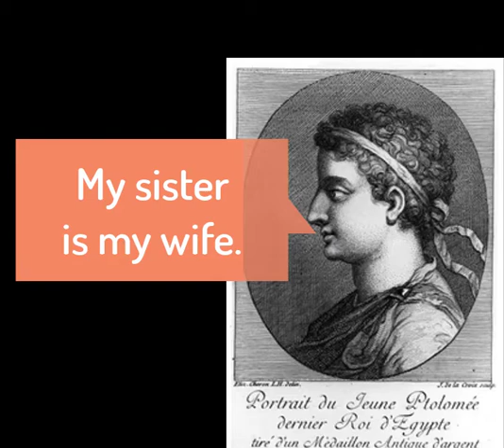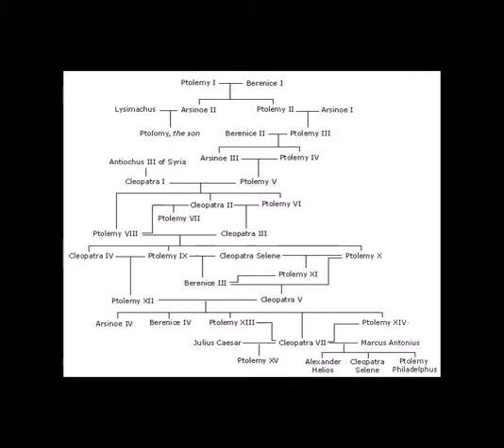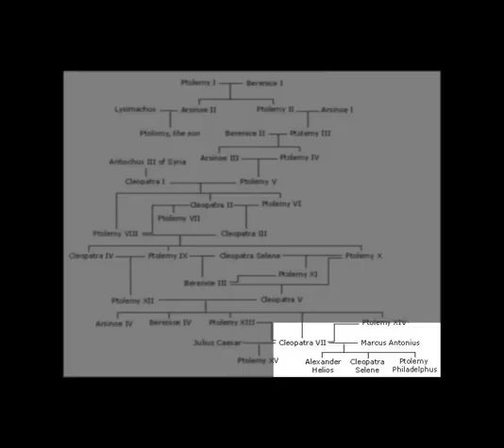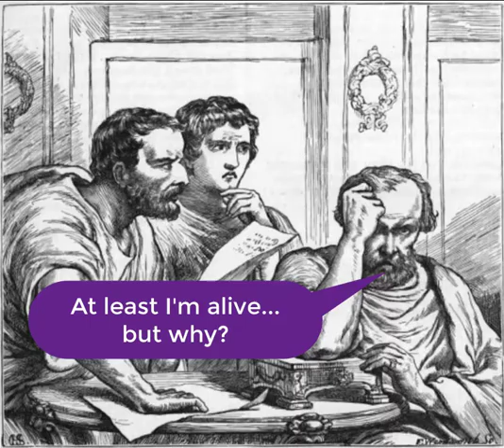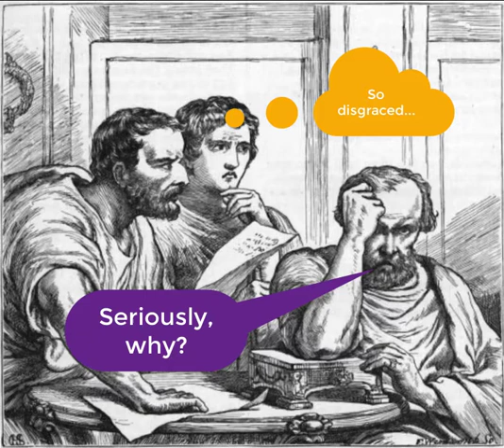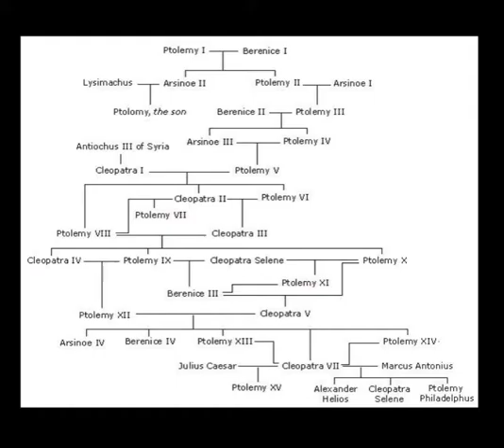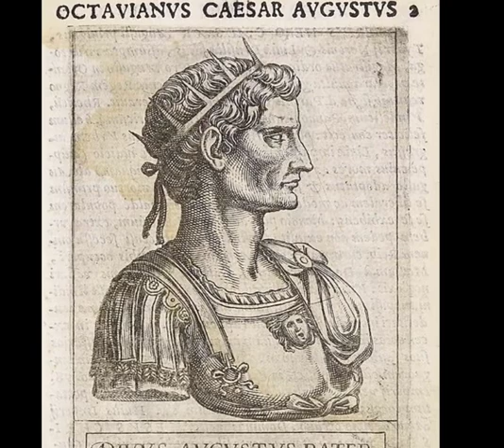Roman History: From the Downfall of Lepidus to the Battle of Actium (36 - 31 B.C.)